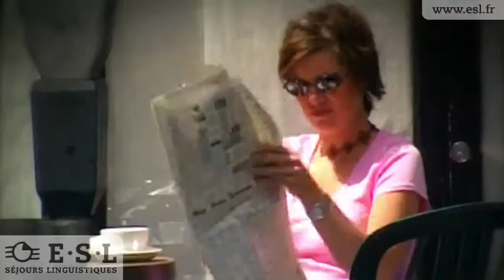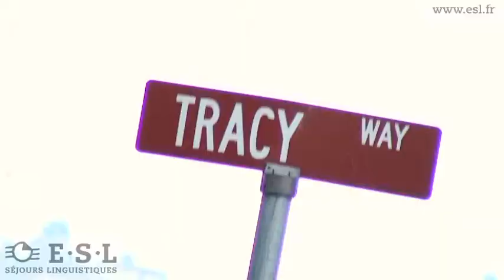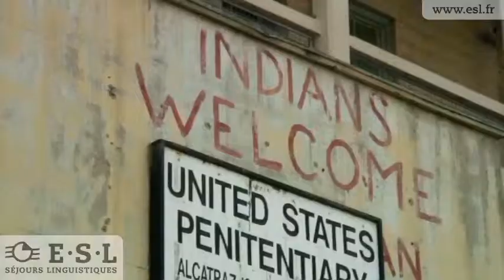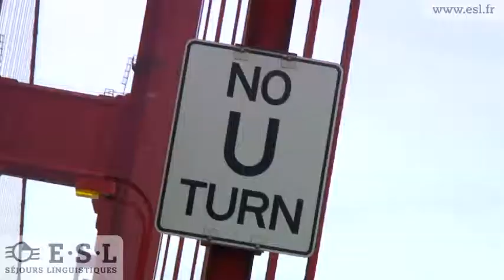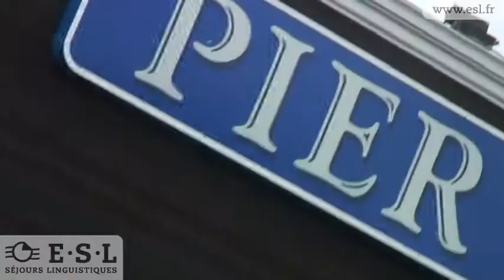Séjour linguistique à San Francisco, USA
- Sécurisante, multiculturelle, dynamique et tolérante, San Francisco ne ressemble à aucune autre ville américaine. Constituée principalement de différentes minorités, San Francisco se détache du reste des Etats-Unis par son ouverture vers l'extérieur, ses mouvements politiques et sa diversité ethnique et culturelle. Effectuer un séjour linguistique à San Francisco relève d'une volonté d'apprendre l'anglais au cœur d'une ville étonnante et chaleureuse. Vous craquerez assurément pour ses collines, ses pentes vertigineuses, son urbanisme et son mode de vie local. San Francisco est la ville idéale si vous êtes en quête d'un voyage linguistique aux Etats-Unis incomparable !